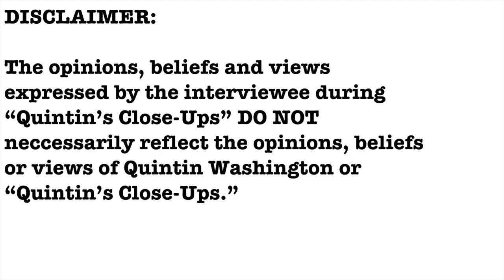EXCLUSIVE- Stephen Kohn interview- Quintin's Close-Ups™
Stephen Kohn is a managing partner and broker-in-charge of Excel Real Estate Charleston, which launched in the Lowcountry since 2020.

I talk with Stephen about the real estate industry today.